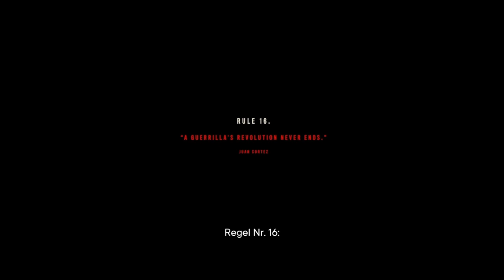Far Cry 6 Gameplay German #41 ENDE Die Schlacht um Esperanza - Far Cry 6 Ending Deutsch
FAR CRY 6 ENDING / ENDE / FINALE / END / GOOD ENDING
Far Cry 6 Gameplay German Full Game PS5 Gameplay

Entwickler: Ubisoft
Plattform worauf das spiel im Video gespielt wird: PS5

Far Cry 6 ist ein Open World Ego-Shooter Adventure

Far Cry 6 Lets Play Deutsch Kommentiert von Key Teyro (2021) Gameplay von der PS5

Far Cry 6 Deutsch - Let's Play Far Cry 6 Deutsch - German/Deutsch Walkthrough Gameplay
Let's Play - Far Cry 6 Deutsch Gameplay with Commentary